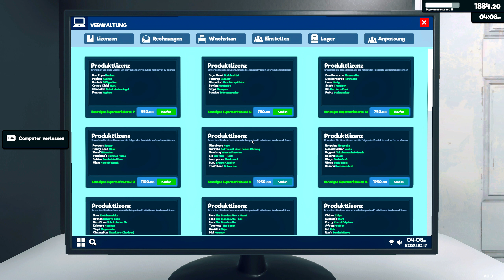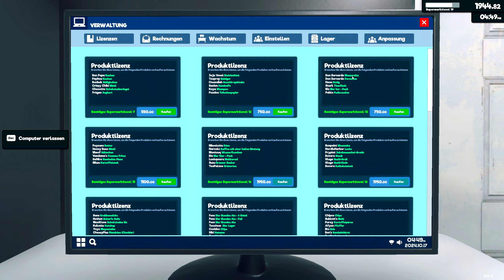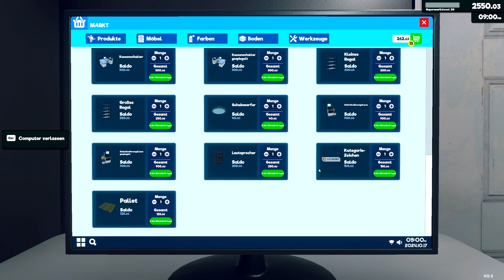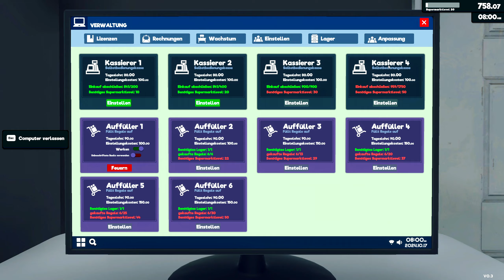Supermarket Simulator S2-F014🛍️Neueröffnung | MODS | Gameplay Deutsch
Einen kleinen Markt ausbauen ohne dabei Bankrott zu gehen.